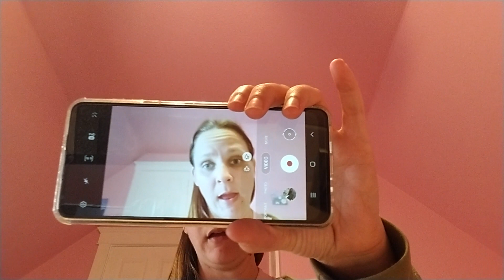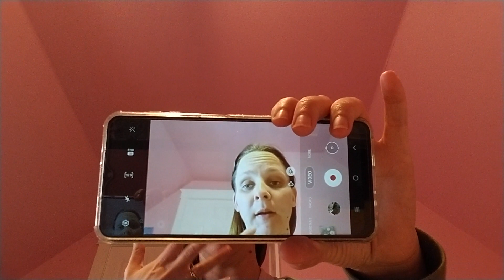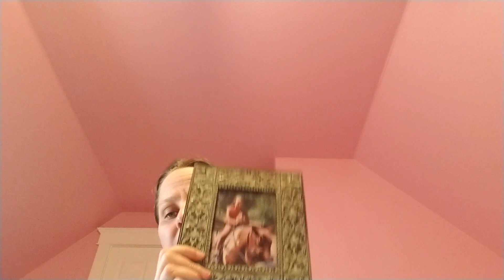Mena's Top Eleven Things You Should Never Do In A YouTube Video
YouTube videos are fun to not only watch but also even more fun to make but it's also important to know what not to do when making a YouTube video.   When I was watching Taylor's video, I thought it would be nice to talk about all the things I've learned not to do when making a YouTube video with my own experience with YouTube as well.